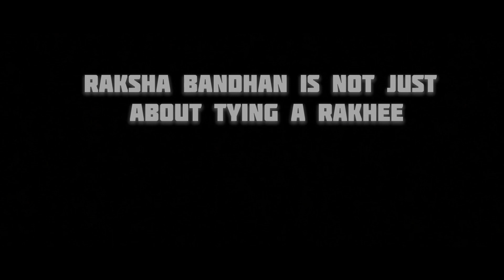For Each Other | Raksha Bandhan Special | Short Film | Jodidaar | Ft. The Dash guys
Raksha Bandhan is is not just about tying a Rakhee , it’s also about being there for each other .

This video is in collaboration with  ' The Dash Guys '

STARRING

SAKSHAM SHARMA ( as Arpit )
MEGH SINGHAL ( as Aakash )
SAKSHI SHARMA ( as Nitya )
TANYA SHARMA ( as Neha )
MEDHAVI
RIDDHI
AMISHA
ANSHIKA
ADITI
KRISHNA
KAVYA

EKTA GAUR
TANYA SHARMA

PRODUCED BY
EKTA GAUR

CINEMATOGRAPHY

TANYA SHARMA
SAKSHAM SHARMA
SAKSHI SHARMA
MEGH SINGHAL

EDITED BY
TANYA SHARMA

PERSONAL INSTAGRAM HANDLE